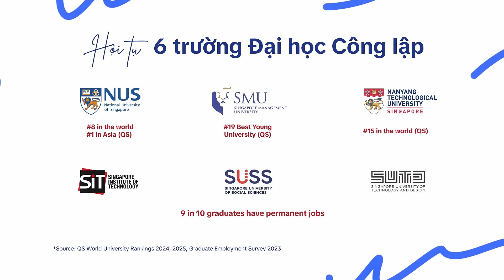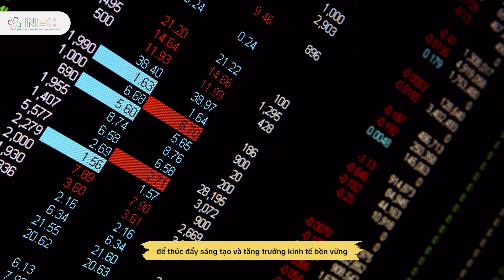Đại học Công nghệ và Thiết kế Singapore (SUTD): Thay đổi thế giới bằng tư duy thiết kế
Thiết kế không chỉ là về nghệ thuật, thời trang hay đồ họa. Tại SUTD, thiết kế là một khái niệm đa chiều hơn, liên quan đến việc tạo ra các giải pháp mang tính nhân văn cho những thách thức hàng ngày và toàn cầu.
Được thành lập với sứ mệnh nuôi dưỡng các nhà lãnh đạo và đổi mới có nền tảng kỹ thuật, SUTD đem đến những hành trình khác biệt trong việc tạo ra tác động bằng tư duy và ứng dụng thiết kế.

Chào mừng bạn đến với đại học công lập SUTD – Đại học Công nghệ và Thiết kế Singapore – với nhiều ưu điểm:
• 1/3 giảng viên SUTD nằm trong top 2% các nhà khoa học hàng đầu thế giới
• Mức lương trung bình của sinh viên tốt nghiệp hơn 90 triệu đồng/tháng
• Cung cấp hơn 200 loại học bổng
• Tỷ lệ sinh viên và giảng viên là 11:1
Còn nhiều lợi thế khác nữa khi trở thành sinh viên SUTD. Mời bạn đến gặp gỡ trường và khám phá thêm tại Triển lãm Tinh hoa Giáo dục đại học công lập Singapore:
• 15h - 18h thứ Ba, ngày 05/11/2024 tại KS Liberty Riverside, 17 Tôn Đức Thắng, Quận 1, TP. HCM
• 15h - 18h thứ Năm, ngày 07/11/2024 tại KS Meliá, 44B Lý Thường Kiệt, Quận Hoàn Kiếm, Hà Nội

Đừng bỏ qua sự kiện giáo dục quy mô lớn do Bộ Giáo dục Singapore và khối đại học công lập của nước này khởi xướng lần đầu tiên diễn ra tại Việt Nam để tiếp cận các cơ hội tuyệt vời cho việc học và sự nghiệp của bạn nhé.